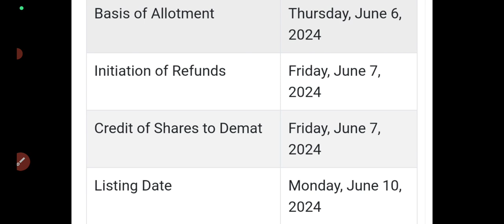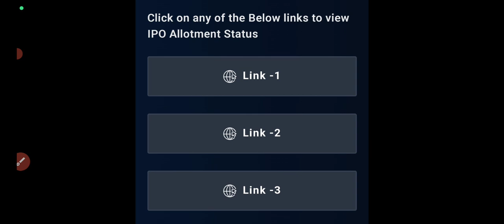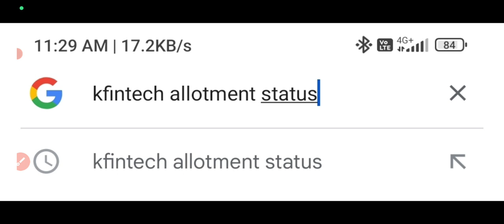kronox labs ipo allotment status🤑kronox ipo allotment time🔥kronox ipo allotment chances🔥kronox ipo🎇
kronox labs ipo allotment status
kronox ipo allotment time
kronox ipo allotment chances
kronox ipo gmp today
kronox labs ipo allotment website
kronox labs sciences ipo allotment chances
kronox labs ipo day3 subscription status
kronox labs ipo gmp today
kronox ipo day3 subscription status
ztech ipo allotment status
kronox ipo day1 subscription status
all sme ipo gmp today
ztech ipo allotment
ztech ipo allotment website
kronox labs ipo review
Kronox labs ipo full details
knorx ipo gmp today
kronox labs ipo apply or avoid
kronox labs ipo latest news
awfis ipo listing
awfis space ipo listing day strategy
awfis space ipo gmp
vilas transcore ipo gmp today
beacon ipo gmp today
zen ipo gmp today
awfis space ipo allotment status
awfis space ipo gmp today
awfis ipo allotment time
awfis ipo gmp up 33%
awfis space solutions ipo allotment status
awfis space solutions ipo allotment time
awfis space solutions ipo gmp today
awfis space solution ipo allotment chances
awfis space ipo subscription status
awfis ipo final decision
awfis space ipo day3 subscription status
awfis space ipo final decision
awfis space ipo apply or avoid?
awfis space solutions ipo analysis
awfis space ipo review
awfis ipo gmp today
upcoming sme ipo this week
vilas transcore ipo full details
vilas transcore ipo apply or avoid
beacon ipo full details
beacon ipo apply or avoid
awfis ipo full details
awfis space solution ipo gmp today
awfis space solutions ipo apply or avoid?
go digit ipo apply or avoid?
go digit ipo day2 subscription status
go digit general insurance ipo day2 subscription status
go digit ipo review
go digit ipo gmp today
go digit ipo apply?
go digit insurance ipo review
go digit general insurance ipo gmp today
go digit general insurance ipo review
aadhar housing finance ipo listing day strategy
aadhar housing ipo gmp today
aadhar ipo gmp today
aadhar housing ipo gmp up 15%
aadhar housing ipo listing day strategy
aadhar housing ipo listing
aadhar housing ipo gmp
aadhar housing ipo allotment status
aadhar housing ipo allotment website
aadhar housing ipo allotment time
aadhar housing ipo allotment
tbo tek ipo gmp today
tbo tek ipo allotment status
tbo tek ipo allotment website
tbo ipo allotment time
tbo tek ipo allotment chances
tbo tek ipo day3 subscription status
TBO tek ipo subscription status
aadhar housing ipo subscription status
aadhar housing ipo allotment chances
aadhar housing ipo day3 subscription status
tbo tek ipo final decision
tbo ipo final decision
tbo ipo apply or avoid?
tbo ipo subscription status
tbo tek ipo review
tbo tek ipo apply or avoid?
aadhar housing ipo apply or avoid?
tbo tek ipo details
aadhar ipo apply or avoid?
indegene limited ipo review
indegene limited ipo gmp today
tbo tek ipo full details
tbo tek ipo gmp

Vodafone idea
zee business
bhasin ke hasin shares
buy recommendation on vi
targets of ₹12
share down 1%
Top volume loosers